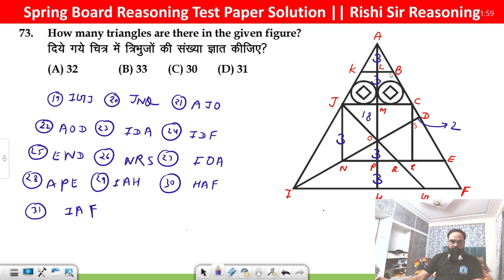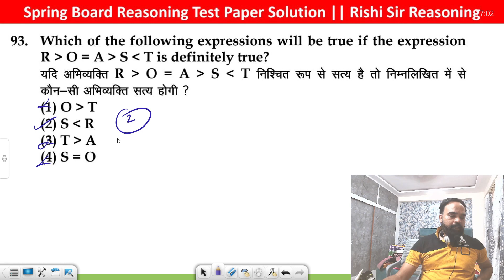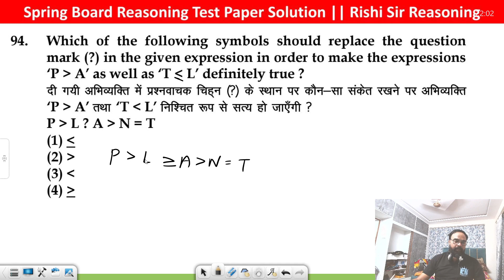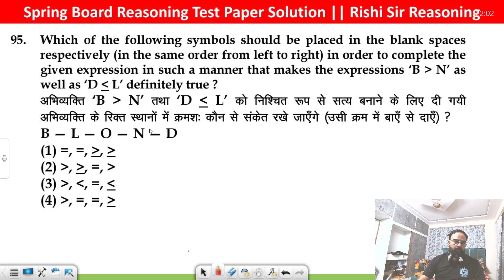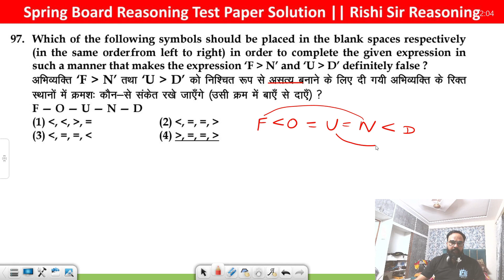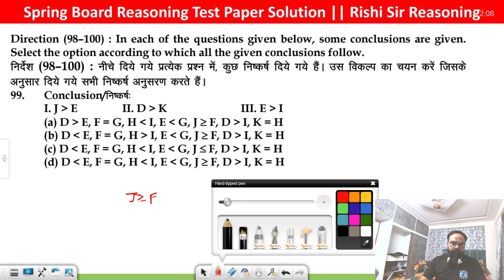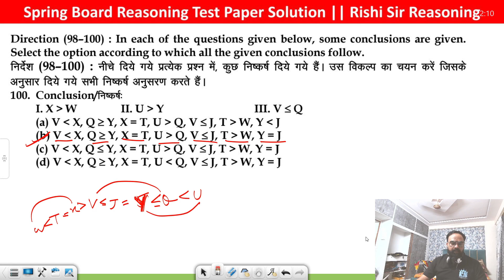Springboard Academy || UPSC/RAS Integrated Batch Test-Paper 2023 | Part-4 || Reasoning By Rishi Sir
APP रीजनिंग ऋषि सर को आज ही डाउनलोड करे